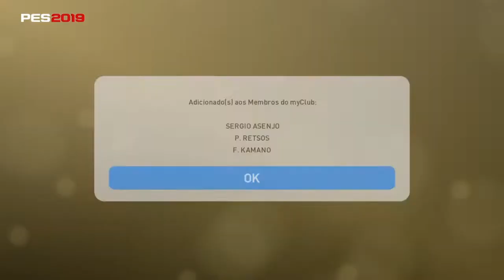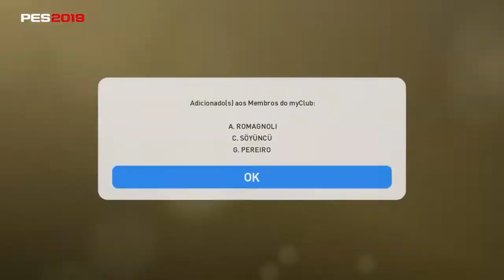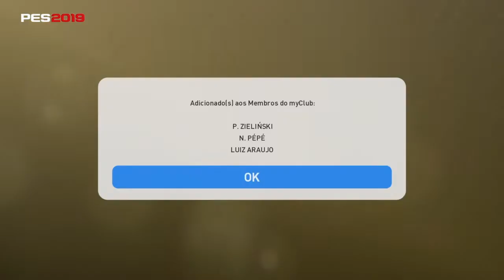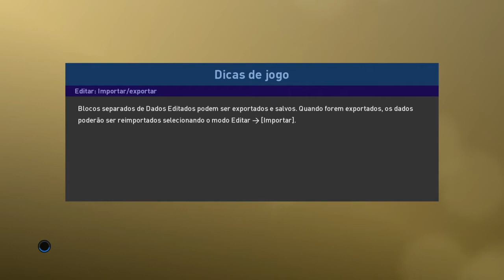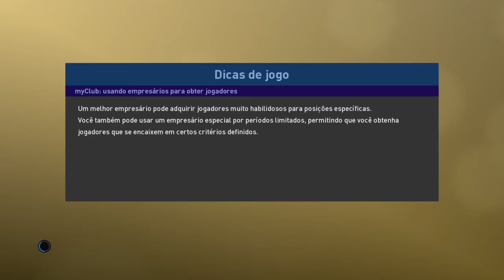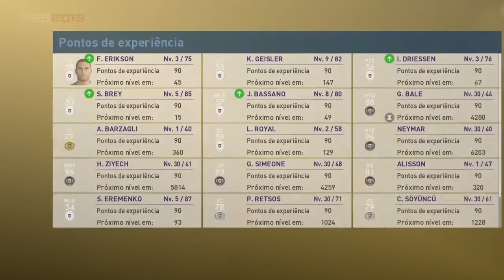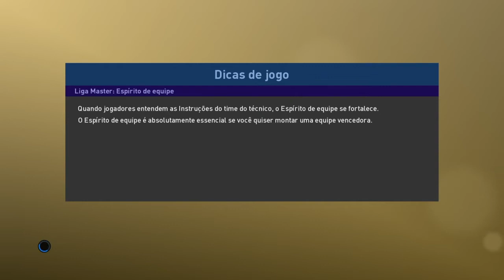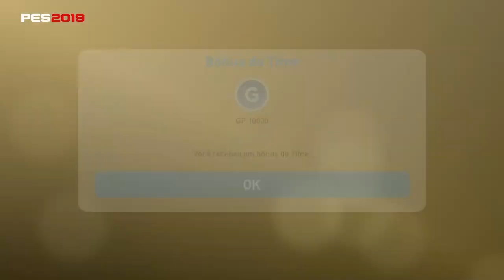UMA NOVA HISTORIA - MY CLUB - GASTANDO 100 MIL GP DE PACK. #2